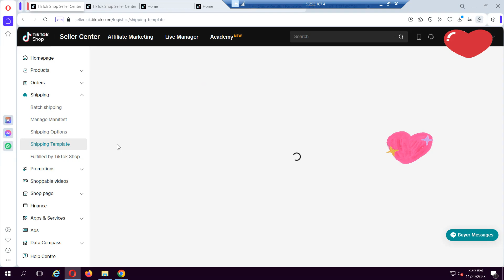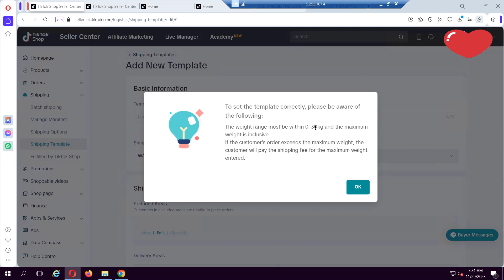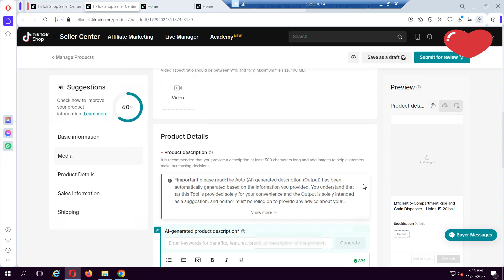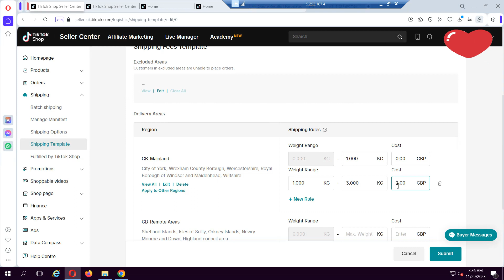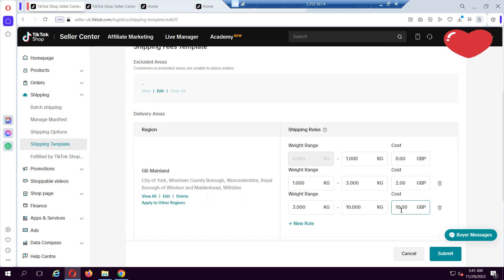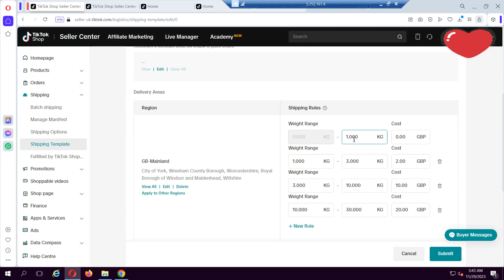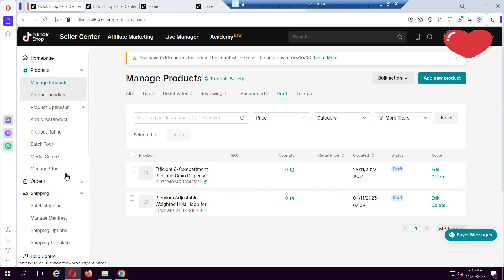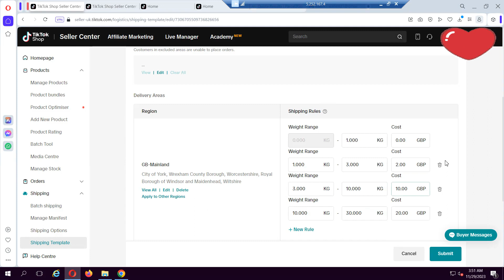Tiktok Shop Creating Shipping Template - Urdu Vid 7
Complete Tiktok Shop Course in Urdu

This is complete step by step video of how to create shipping template for your tiktok shop